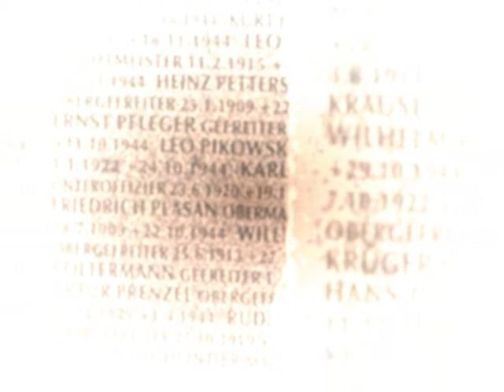Burial | Shell Of Light ( Shlohmo Remix )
Full Color Emotion Visual